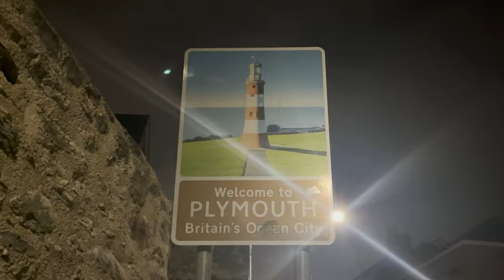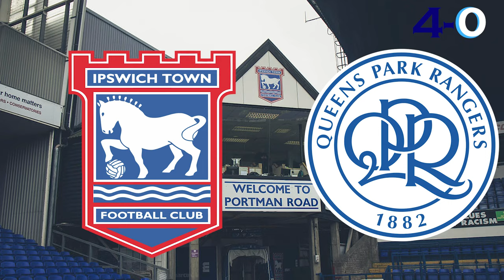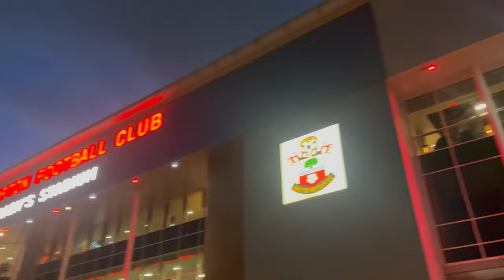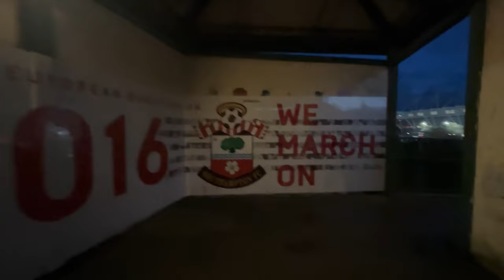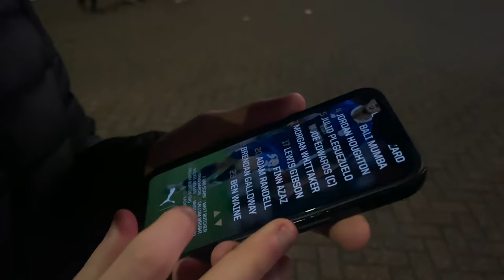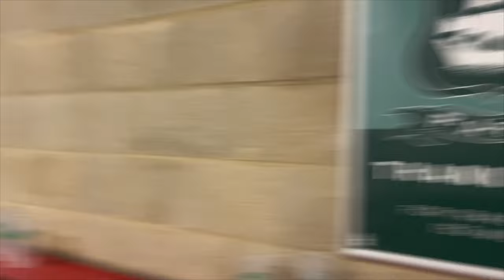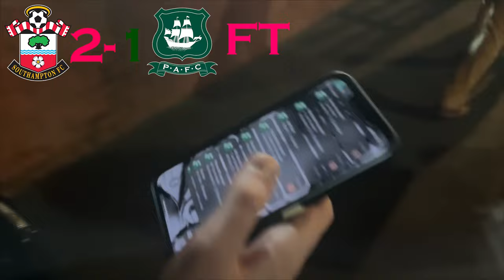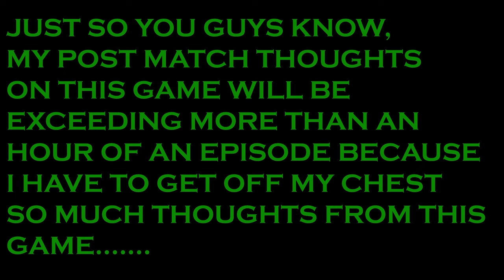SOUTHAMPTON 2-1 PLYMOUTH |*RANT*| OUTPLAYED | FUMING | I'M SO DONE | POOR MUMBA | EPISODE 25 2023/24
Infuriated in every single way from this, 2023 ends with a joke of a decision, terrible refereeing and i'm done

We start 2024 with returning to home vs Watford,

As well as myself  @cornishjanner5465  of course ;)

TheArgyleWay
Cornish Janner (@CornishArgyle)

If you want to go straight to the match, kick off starts at 32:25
So sit back & enjoy my content!

I bring you the footage of my episode of Plymouth Argyle's away game vs Cardiff City for the 2023/24 Championship!  @SouthamptonFC @PlymouthArgylefc